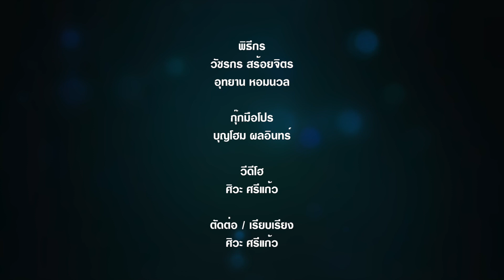เมนูเด็ด ผัดเผ็ด Pokemon หมูป่า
ผัดเผ็ด Pokemon หมูป่า

🎬VIDEOS ABOUT GROWTH🔽🔽

✅ศิวะ ศรีแก้ว l สูตรเลี้ยงปลาดุกยักษ์ ให้มีความหวานในเนื้อปลา - อุทยาน บ้านสวน

✅ศิวะ ศรีแก้ว l เคล็ด (ไม่) ลับ เลี้ยงกบนา ในบ่อปูน - อุทยาน บ้านสวน

✅ศิวะ ศรีแก้ว l ไซดักปลา แต่เกือบเสียท่า ทำปลาหลุดมือ - อุทยาน บ้านสวน

✅ศิวะ ศรีแก้ว l หว่านแห จับปลาชะโด ใหญ่มากเกือบหลุดมือ - อุทยาน บ้านสวน

✅ศิวะ ศรีแก้ว l ดักจับปลาซิวยักษ์ โดยไม่เปียก- อุทยาน บ้านสวน

✅ศิวะ ศรีแก้ว l ล่อปลาด้วยก้อนดิน - สรยาท วาไรตี้

✅ศิวะ ศรีแก้ว l ซุ้มต้นโมก กับเทคนิคการปลูก การดูแล - อุทยาน บ้านสวน

✅ศิวะ ศรีแก้ว l สุดยอด !! การเพาะเห็ดฟาง จากเศษฟางเก่า - อุทยาน บ้านสวน